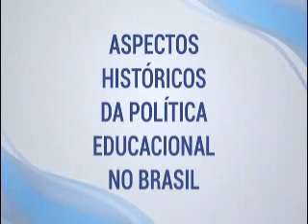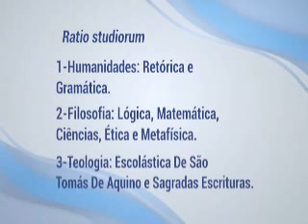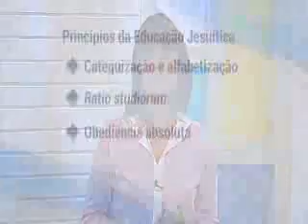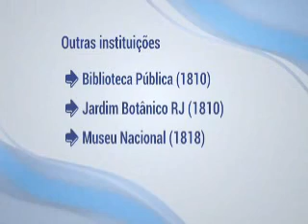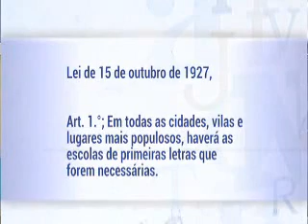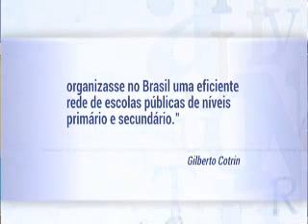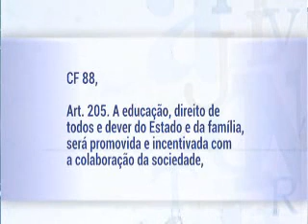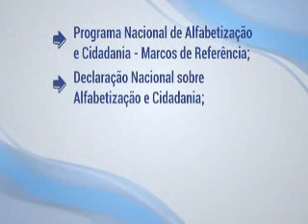Política Educacional no Brasil - Período Colonial